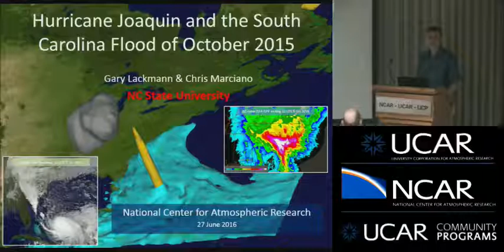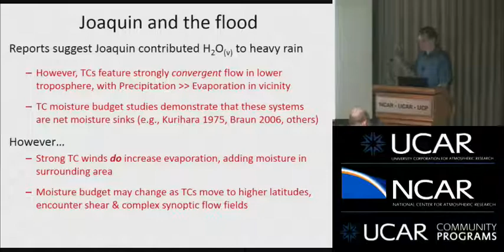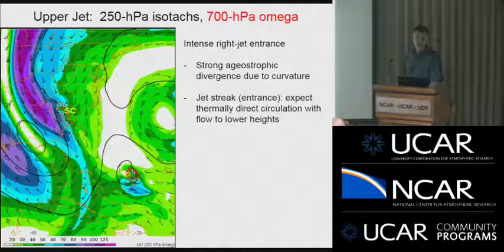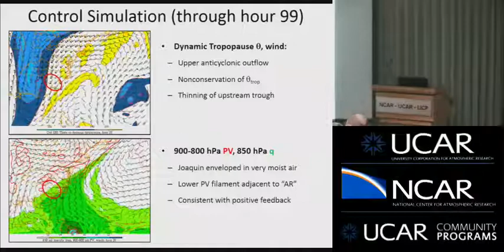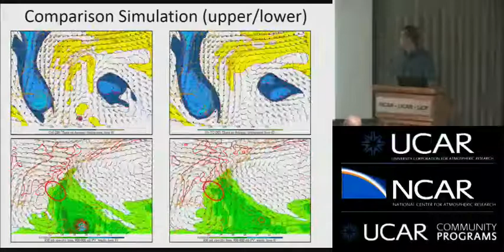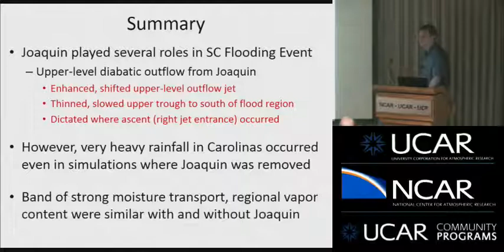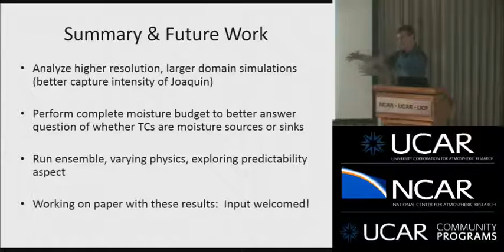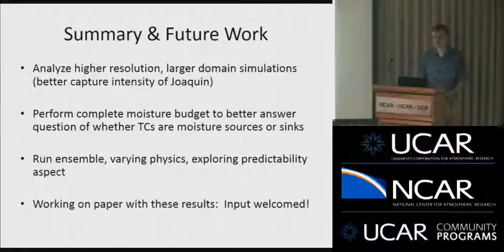RAL Seminar | June 2016 - Hurricane Joaquin and the South Carolina Flood of October 2015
RAL SEMINAR SERIES

Hurricane Joaquin and the South Carolina Flood of October 2015

Speaker(s): Gary Lackmann and Chris Marciano, NC State University

Jun 27, 2016 | 1:00pm to 2:00pm | NCAR, Boulder

In early October, 2015, severe flooding took place across the state of South Carolina, with damages exceeding $10B. During this event, Hurricane Joaquin was located offshore to the south and east of the heavy precipitation. Prior research, storm summary reports, satellite imagery, and media accounts all suggest that Joaquin contributed to the flooding event. Here, we utilize numerical simulations to analyze moisture transport mechanisms and to elucidate Joaquin’s role in the flooding. Specifically, we investigate: (i) whether the presence of Joaquin enhanced water vapor content or transport over the southeastern US, and (ii) if Joaquin altered the synoptic-scale and mesoscale forcing for ascent through changes in the upper-level flow.

Given that precipitation generally exceeds evaporation in the vicinity of tropical cyclones, and that the lower-tropospheric flow is strongly convergent in such systems, our working hypothesis was that Joaquin’s role, if any, was due to upper-level dynamical alterations. Given that a robust and slow-moving upper trough was located to the west of the flooding region, with moist tropical air in place, we further hypothesized that heavy precipitation would have taken place even in the absence of Joaquin. In order to test these hypotheses, we compare control simulations using the Weather Research and Forecasting (WRF) model with experimental simulations in which Joaquin is removed from the model initial conditions.

Moisture transport into South Carolina during this event was maximized in an intense, narrow, and persistent band (aka an “atmospheric river”). This feature was characterized by a southeasterly low-level jet that was located immediately to the northeast of a diabatically generated lower-tropospheric potential vorticity anomaly, consistent with a previously identified positive feedback mechanism. What happened when Joaquin was removed? The spatial location of heavy rain shifted northward, with only slightly lower total accumulation. Regional water vapor content was largely unaffected. The most pronounced influence of Joaquin was in an altered upper-level outflow jet, which shifted the location of strongest forcing for ascent